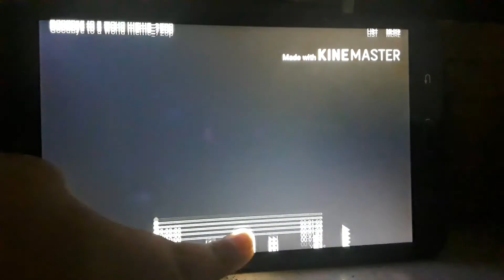Goodbye to a world meme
This is kinda sad...
Song- goodbye to a world